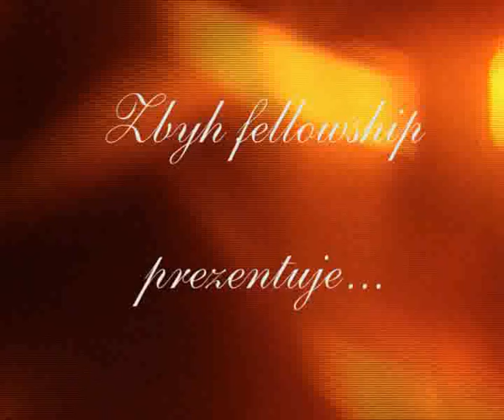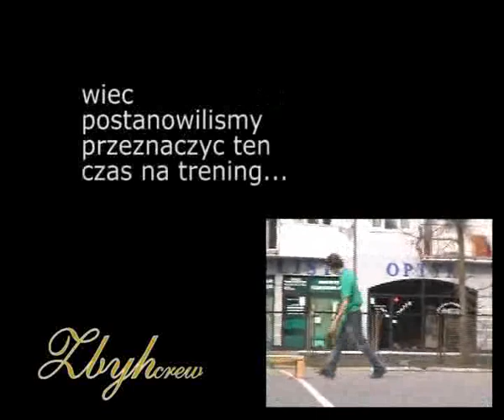Demko demka eheh:)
demko które bedzie ...